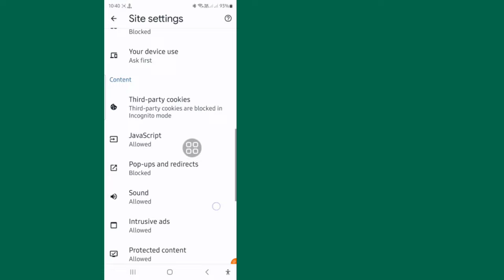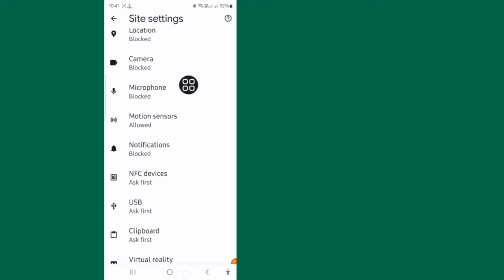How To Disable Ad Blocker In Google Chrome On Android (2024) | Stop Ads On Google Chrome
I'm going to show you How To Disable Ad Blocker In Google Chrome On Android Watch this video and learn Stop Ads On Google Chrome!!

Do You Want To Know How To Disable Ad Blocker In Google Chrome On Android ??

Please Follow my all Steps
On-screen Instruction